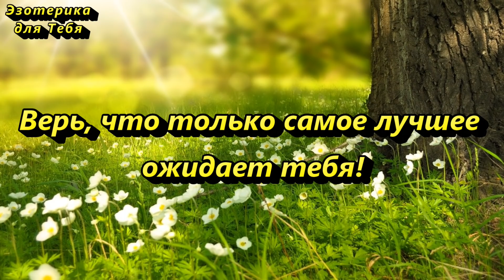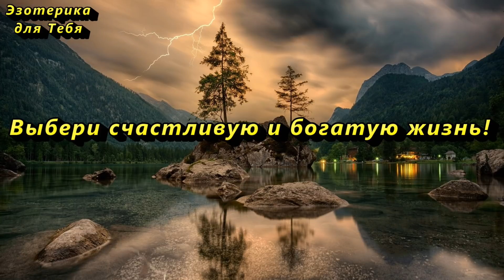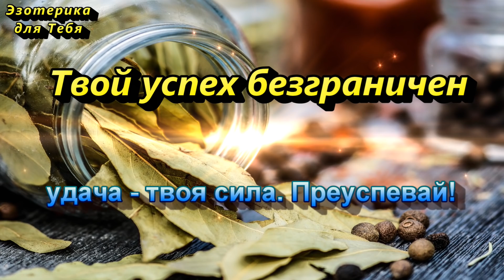Сжигаем лавровый лист, отгоняем бедность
👉 Эта несложная практика поможет забыть о проблемах с деньгами.

«Лаврушку сжигаю, деньги себе призываю. Будет дымок, будет и прибыль».

Напишите в комментариях:
“Богатство Вселенной - в моих руках! Я процветаю и преуспеваю!”
⚛️ ПОДСКАЗКИ🌙ВСЕЛЕННОЙ ☯️ ДЛЯ⏳ТЕБЯ
💡 Позитивное мышление
✨ Волшебство
🌛 Каждый день советы и рекомендации
⭐Тут сбываются Мечты
⭐Твой путь от "хочу" к "получаю"
👉👉👉 Друзья и гости нашего канала "Эзотерика для тебя"!